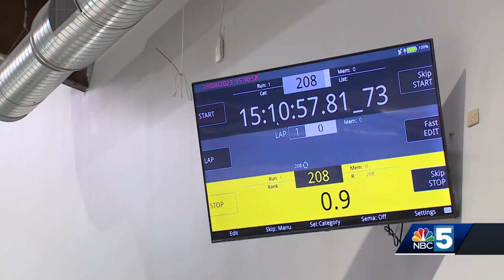USA World Cup luge team holds Start Championship in Lake Placid